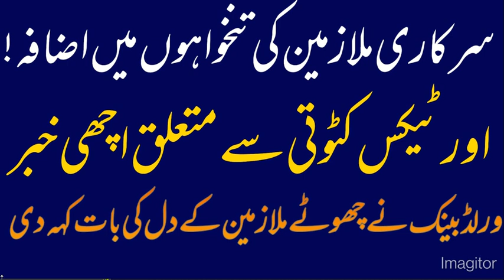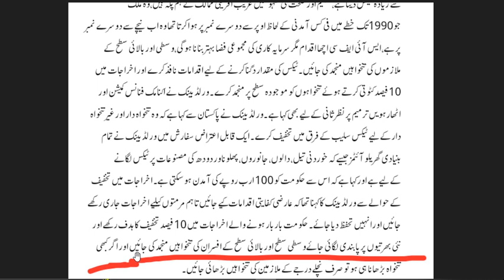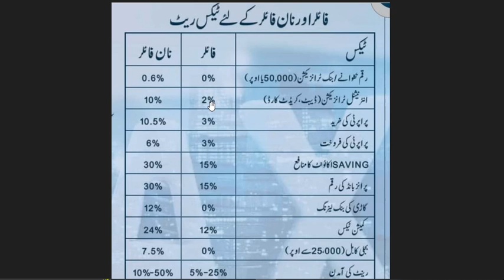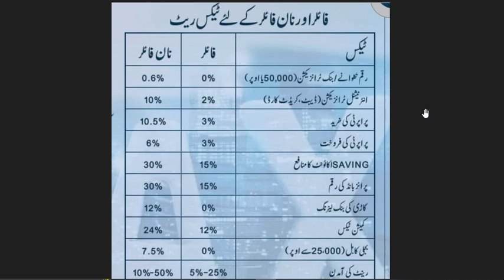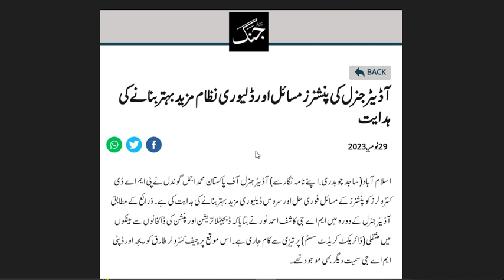govt employees salary increase latest update || konsay sarkari mulazmeen ki tankhah main izafa hoga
contents covered
1 filer and non filer tax rates in pakistan
2 tax deduction in salary
3 fbr simple pracess for tax deduction